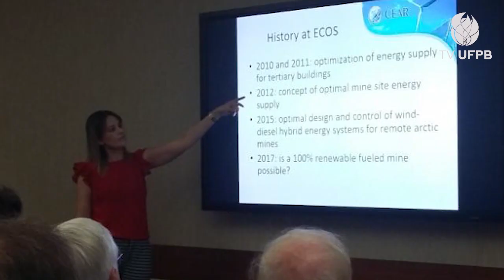Professora da UFPB obtém 2º lugar em ranking internacional de publicações científicas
Monica Carvalho, professora do Centro de Energias Alternativas e Renováveis (CEAR), da UFPB, obteve o segundo lugar no ranking de autores de obras de cunho científico da editora holandesa Elsevier e integrou o top três de autores de publicações científicas do Brasil com contribuições relevantes para um dos Objetivos de Desenvolvimento Sustentável (ODS), estabelecidos pela Organização das Nações Unidas (ONU). A docente acredita que a conquista é mais um passo da UFPB em direção à excelência, consolidando a qualidade dos programas de pós-graduação e das pesquisas desenvolvidas pela instituição.